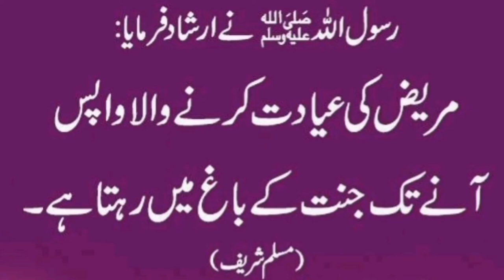Eid Miladul nabi | What's app status | Coming soon 2021 Rabi ul Awal status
Eid Milad Ul Nabi Whatsapp Status 2021 | 12 Rabi Ul Awwal Mubarak | Coming soon Eid Milad un Nabi
eid milad un nabi by dr zakir naik bangla,
eid milad un nabi dil bara masroor hai naat,
eid milad un nabi hai dil bara masroor hai,
eid milad un nabi hyderabad 2021,
eid milad un nabi hadees in urdu,
eid milad un nabi hai dil bara masroor hai status,
eid milad un nabi house decoration,
eid milad un nabi in pakistan,
eid milad un nabi in iran,
eid milad un nabi in china,
eid milad un nabi in iraq,
eid milad un nabi in mumbai,
eid milad un nabi in chechnya,
eid milad un nabi in madina,
eid milad un nabi in indonesia,
eid milad un nabi jaloos pakistan,
eid milad un nabi juloos 2021,
eid milad un nabi juloos mumbai,
eid milad un nabi jalsa,
eid milad un nabi team
owaisi eid milad un nabi,
naat on eid milad un nabi,
eid milad un nabi naat owais raza qadri,
12 rabi ul awal status coming soon,
12 rabi ul awal status 2021,
12 rabi ul awal status 2021,
12 rabi ul awal status video,
12 rabi ul awal status new,
12 rabi ul awal status full screen,
LovelyStatuswp,
12 rabi ul awal status coming soon,